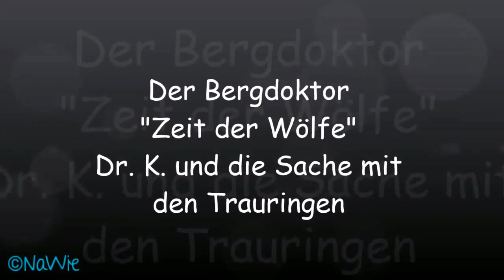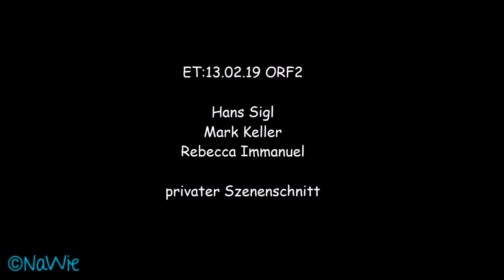Der Bergdoktor- Dr. Kahnweiler und die Sache mit den Trauringen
Der Bergdoktor Staffel 12
Folge "Zeit der Wölfe" ORF2 ET 13.02.19
Hans Sigl, Mark Keller und Rebecca Immanuel
privater Szenenschnitt